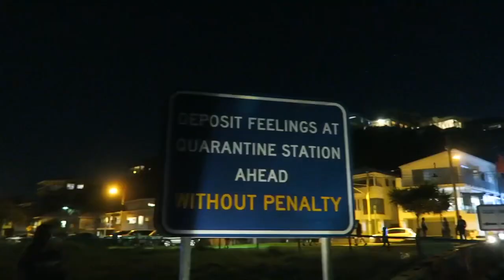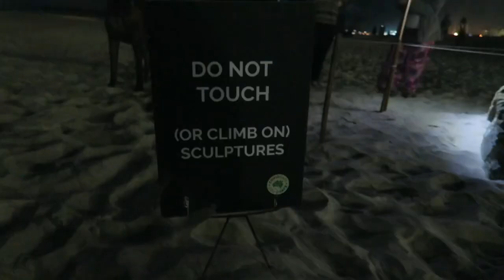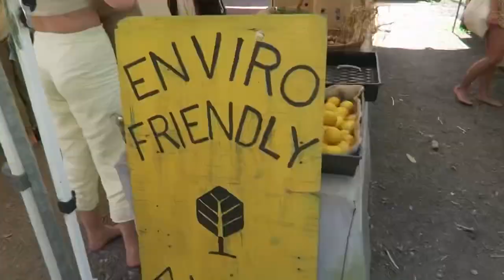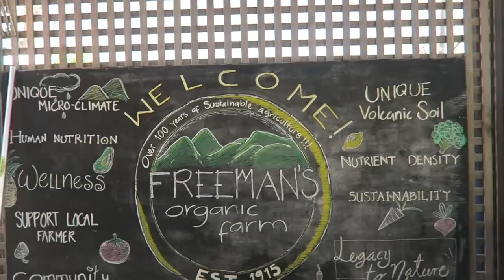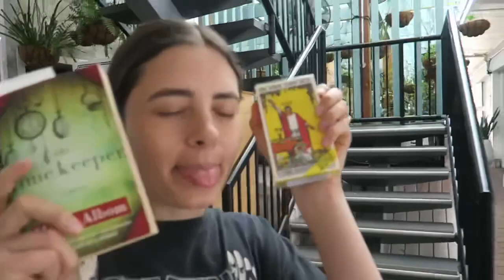this is her dream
love you guys forever

OUR STORE - SHIPS WORLDWIDE